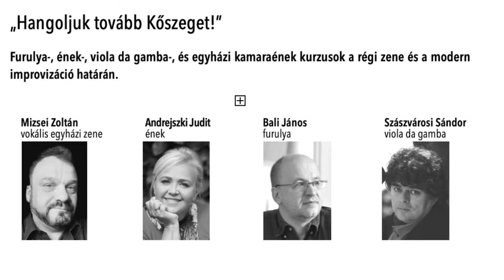Hangoljuk tovább Kőszeget! - Hangzó Város 2021: Egyházzenei Tanári koncert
Georg Friedrich Händel: Édes csend a nyugalom szelíd forrása – Koncert-ária

Közreműködött:
Andrejszki Judit – ének
Mizsei Zoltán – csembaló
Szászvárosi Sándor – viola de gamba
Bali János - furulya

Georg Philipp Telemann: E-moll szonáta viola de gambára

Közreműködött:
Andrejszki Judit – csembaló

Kőszegi harangbúcsúztató

Közreműködött:
Mizsei Zoltán - ének, sampler

Georg Philipp Telemann: A jó pásztor tiszteletére - istentiszteleti kantáta
Közreműködött:
Andrejszki Judit – csembaló
Mizsei Zoltán – ének
Bali János – furulya